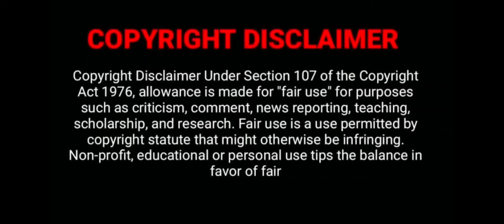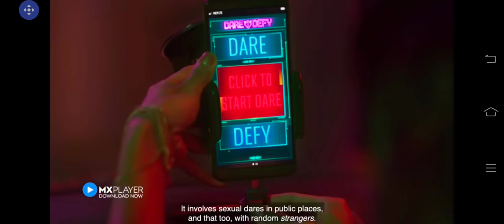Hello Mini Season 2 Episode 9 एक्सप्लेन इन हिंदी | Hot Webseries On Mx Player | Filmi Khajana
Title- Hello Mini season 2

Director -Arjun Srivasstava

Main CastAnuja Joshi,Mrinal Dutt,Gaurav Chopra,Darshana Banik,Anshul Pandey,Nikhita Chopra

This channel is not promote or encourage any illegal activities. All
only.

Script by Suvarna

hellomini webseriesreview webseries webseries2021 webserie mxplayeroriginals mxplayerpro mxoriginalseries mxoriginal anagha mini hindi hindiwebseries2022 hot hotwebseries hotweb sexy adult adultwebseries mxplayer webseriesexplainedinhindi hellominimovie explain in hindi, thriller movie explained in hindi, horror thriller movies explained in hindi, movies explain hindi channel, slasher movie explained in hindi, slasher movie hindi mein, thriller story explained in hindi, action movie explanation in hindi, new movies explained in hindi, slasher film explained in hindi movie, film explained in hindi urdu, screenwood, hindi web series explained, hello mini season 1,hello mini season 2,hello mini season 3,bol web series, hindi movie,filmi khajana